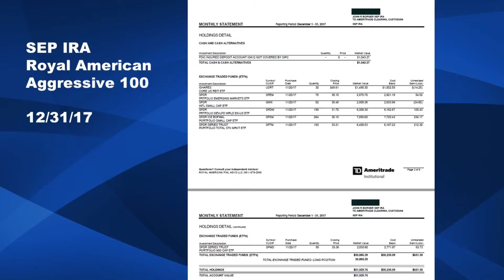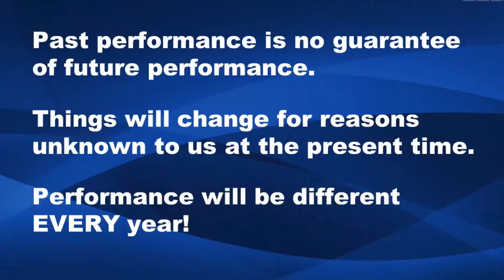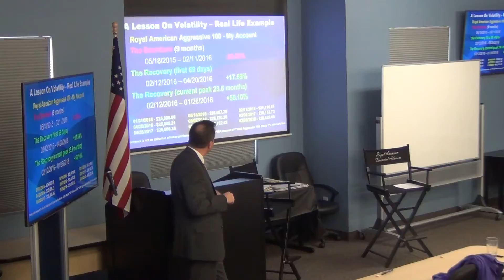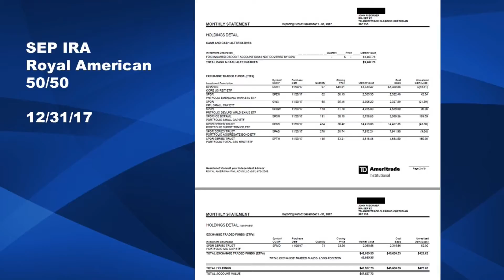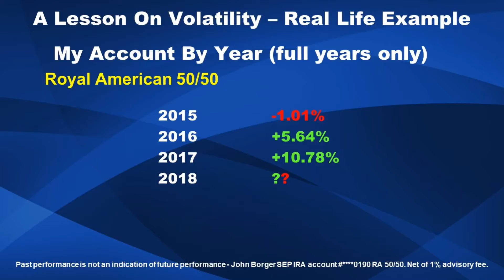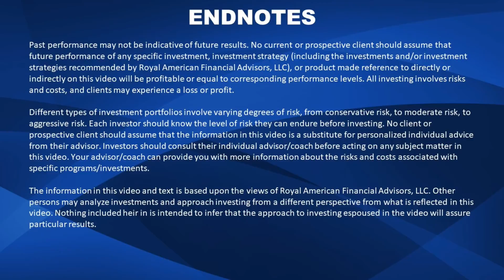A real life lesson on RISK and RETURNS in John's accounts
You and I have a plan!  There is a reason I say “you and I.” I have 100% of my retirement money in the portfolios we recommend to our clients. We may have different levels of risk, but the portfolio structure is the same. Most advisors and brokers cannot say that. I find it unconscionable that they do not invest alongside of their clients. Yes, they give their clients all kinds of excuses why they do not. I’ve heard them all, and none of them are acceptable.

Watch this video to see John’s accounts and the lessons these accounts have provided over the years and will continue to provide In the future. This lesson was taught on 03/03/18. This account will provide more lessons in the future.

Dedicated to Your Peace of Mind,
John Borger & Scott Buchanan
Category: Understanding Risk, 030318